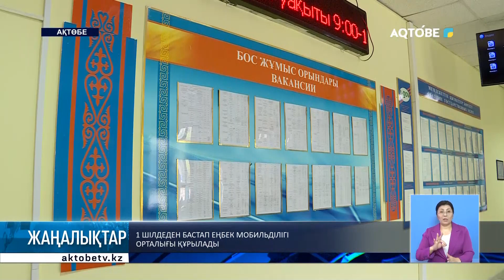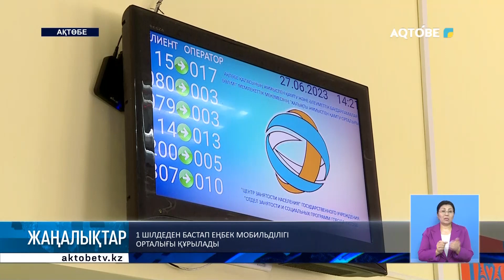1 шілдеден бастап еңбек мобильділігі орталығы құрылады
1 шілдеден бастап өңірде "Еңбек" мобильділігі орталығы құрылады. Ал халықты жұмыспен қамту  - "Мансап" орталығы болып өзгертіледі.

Мұндағы басты мақсат - қызмет көрсету жүйесін одан әрі жандандыру. Жұмыспен қамту саласындағы барлық қызметтерді толық цифрландыру